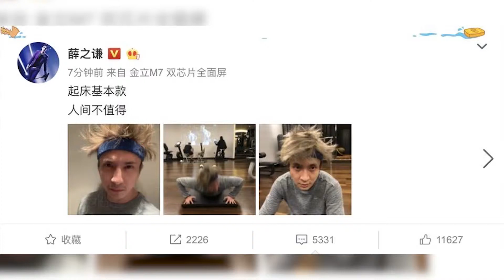薛之謙健身練到炸毛 頭戴發帶笑稱get起床基本款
3月13日下午，薛之謙在微博曬出一組照片，照片中薛之謙穿著灰色運動服坐在健身房中，戴著發帶，；臉上泛紅，一頭淺發四處炸開，十分搞笑，薛之謙還配文笑稱是“起床基本款”。